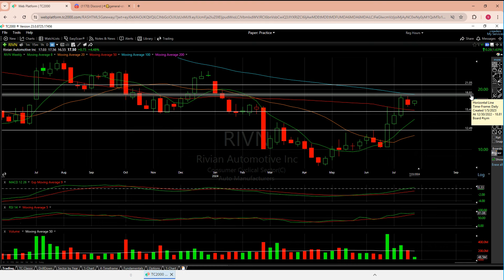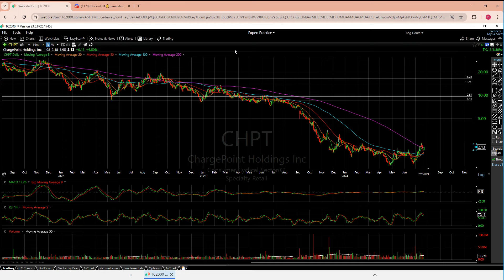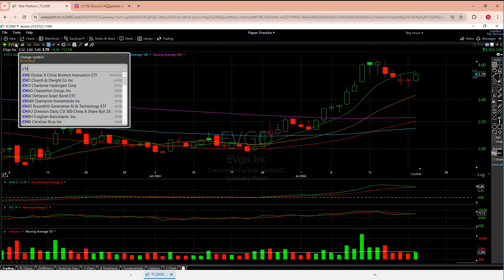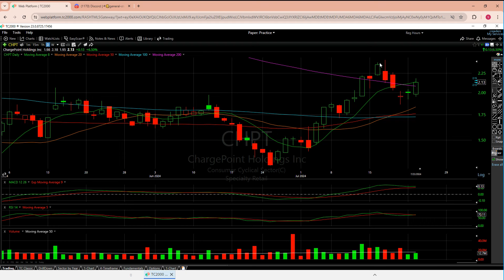EV & CHARGING Technical Analysis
00:00 Opening Thoughts on TSLA Earnings + All 4 Stocks
03:19 Introduction for new viewers
03:42 RIVN
09:07 LCID
10:55 EVGO & CHPT (similar thoughts)